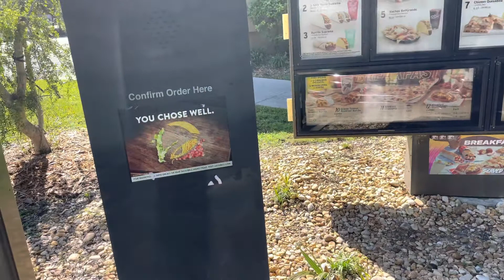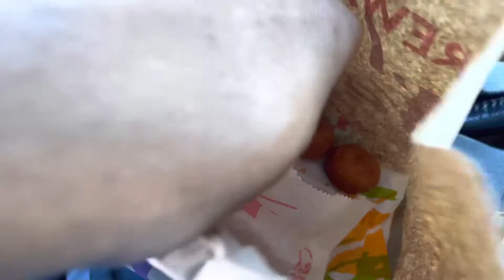Taco Bell’s Breakfast Crunch Wrap!!